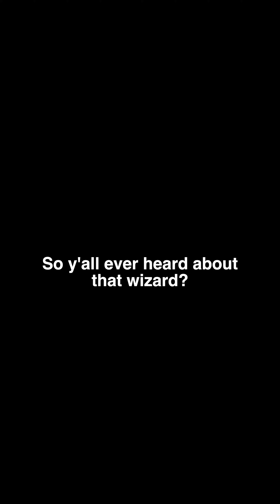Magical Mayhem: Wizard's Workshop Explodes with Confetti! You Won't Believe What Happens Next!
Buckle up for a hilariously enchanting ride as we introduce you to the wizard who traded in his traditional sorcery for some groovy party magic! This comedy video takes you into a wizard's workshop, a place you'd imagine to be filled with potions, ancient tomes, and all things reminiscent of a Harry Potter movie. But what's this? It's raining confetti!

In an unexpected twist, instead of being upset, our wizard is ecstatic. Yes, you heard that right! He's grinning from ear to ear, relishing in the sudden change of his usual doom and gloom, fireball-launching magic to a much more exciting confetti-spewing extravaganza.

Through the laughter and the shower of paper pieces, this comedy video brings home the message that everyone, even the most serious of wizards, needs a little party magic in their lives. So next time you find life getting too serious, sit back, relax, and remember our confetti-loving wizard. A little laughter, and a sprinkle of magical silliness, might be just the spell you need!

Midjourney art
AI-generated art
digital art
stress relief
mindfulness
art therapy

🚪 Content Door 🎨🎭🎼
🌟 Unlock your creativity & inspiration! 🔑
📚 Storytelling, art, music & more! 🌍
🎬 New videos on YouTube 🎥

Author: John Bartlett

Story is an original work